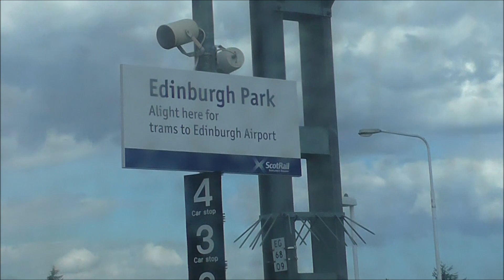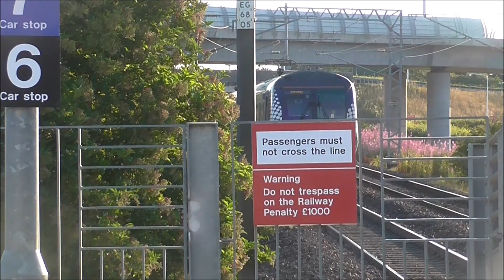ScotRail Class 334 Juniper Ride: Edinburgh Waverley to Edinburgh Park - 25/07/18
Video: Heading to Edinburgh Park from Edinburgh Waverley onboard a ScotRail Class 334 Juniper unit for a late evening spot. This train is the only member of the Coradia Juniper family that has not been altered or cannibalised unlike the 458 & 460, and still holds its original bodyshell design, so it was nice to get a ride on one.
This was the service to Helensburgh Central.

Apologies for some of the shaky footage, I had to rush to stop the camera dying mid-recording.

STATIONS CALLED AT/THE JOURNEY:

START - Edinburgh Waverley

- Haymarket